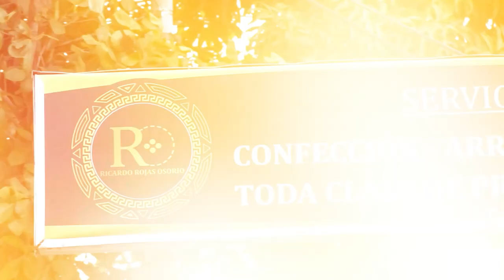“NO VENGO A LIQUIDAR EMDUPAR”: SUPERINTENDENTE DE SERVICIOS